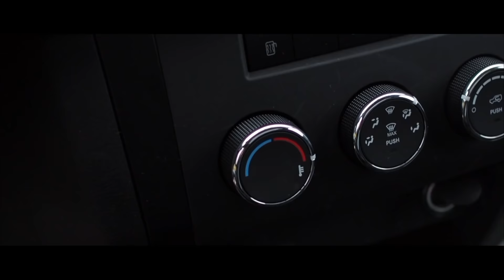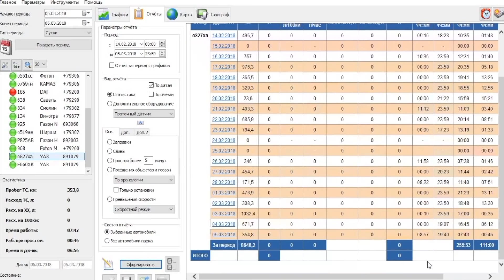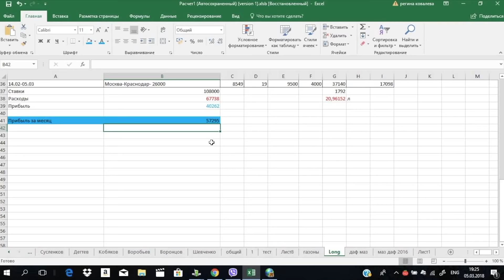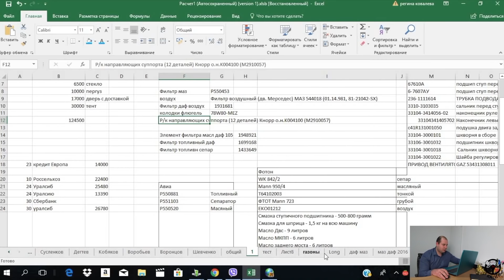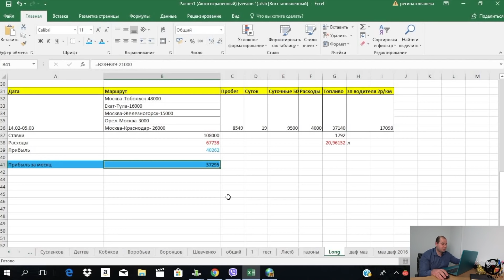Бизнес на УАЗ Профи #3. Итоги месяца - заработали почти 100 тыс.руб.!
Выпуск 3 бизнеса на УАЗ Профи, подводим итоги месяца реально ли заработать на УАЗе 100 тысяч рублей, ответ в видео...